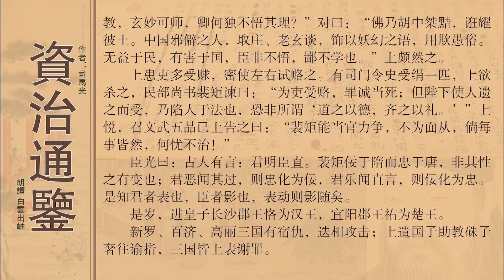卷第一百九十二唐纪八高祖神尧下之下